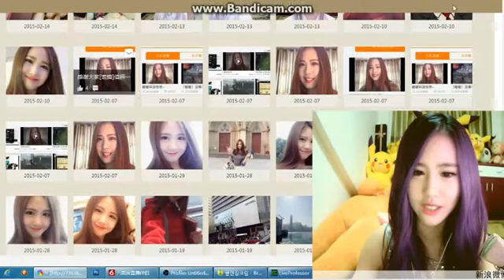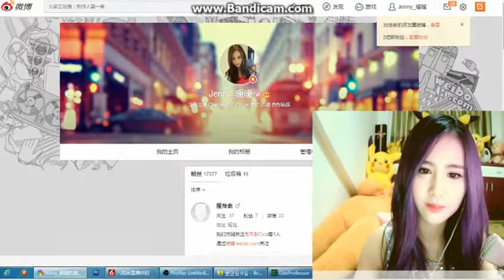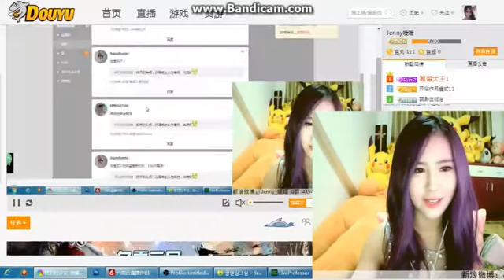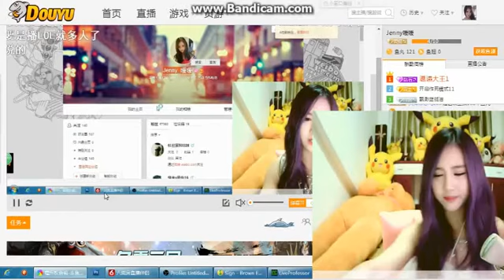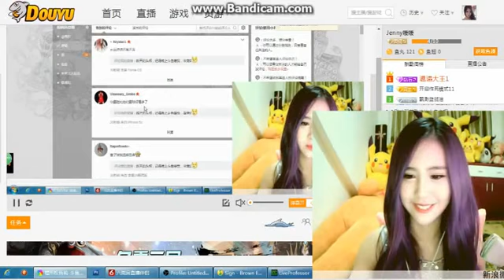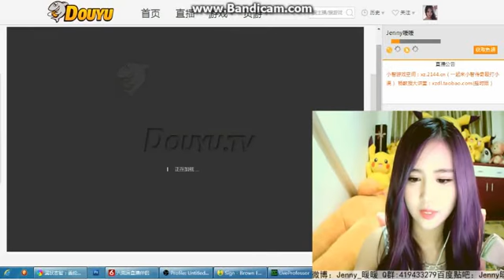燕京啤酒 ，福州权侑莉 暖暖環遊世界。周結論別吃霸王餐了 02